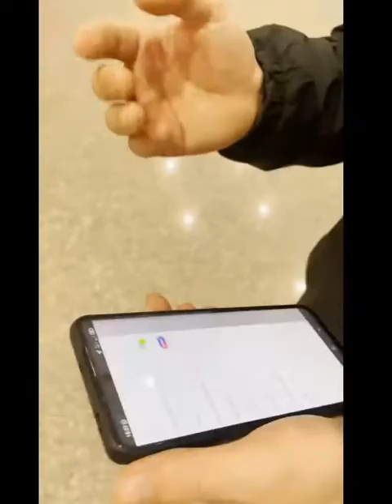утильсбор казахстан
Как обнаружить слежку КАНЛГА ЖАЗЫЛЫП КОНЫРАУДЫ БАСЫП КЕТИК